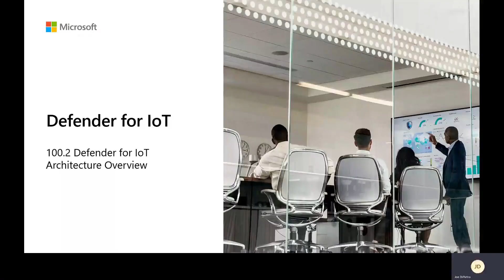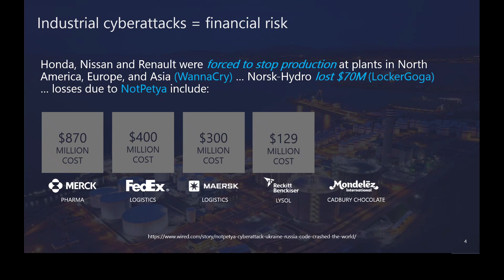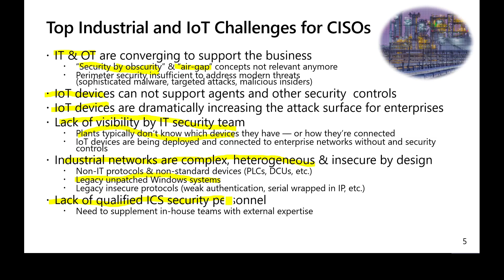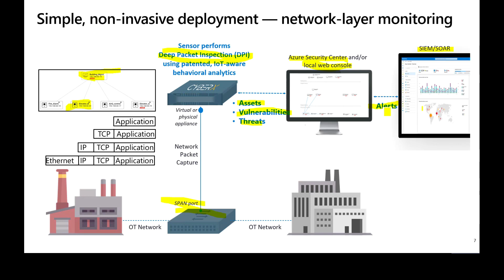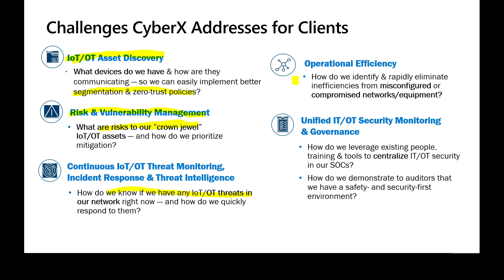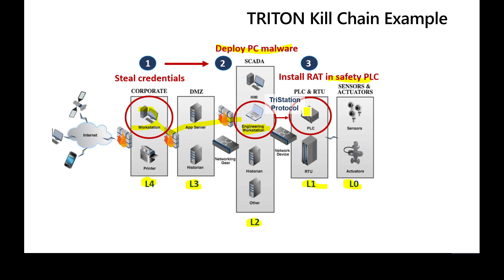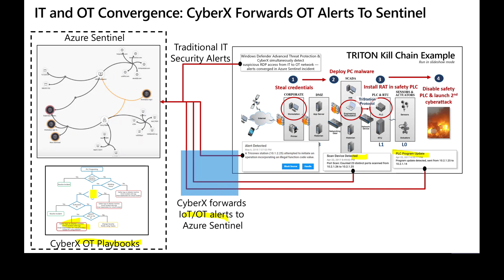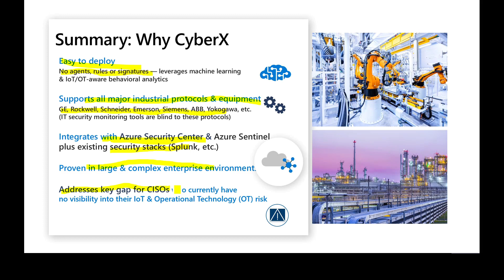Microsoft Azure Defender for IoT Architecture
Understand the market drivers when it comes to operational technology (OT) environments. What are the challenges with industrial networks that CISO's face? A walk-through of the Defender for IOT architecture. A look at the Triton attack and Defender for IOT's role in bringing such attacks to light.

00:00 Introduction
00:35 Market drivers
01:49 Industrial IoT challenges for CISO's
04:21 Defender for IoT architecture
07:09 Triton industrial IoT attack
11:06 Summary